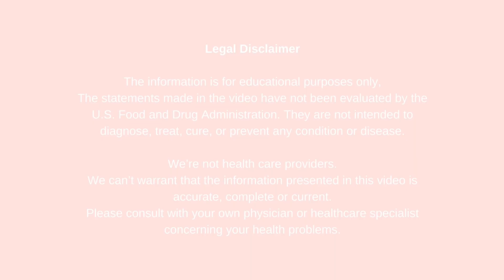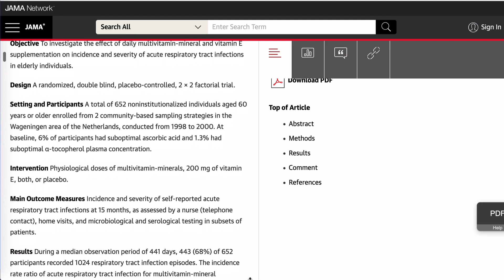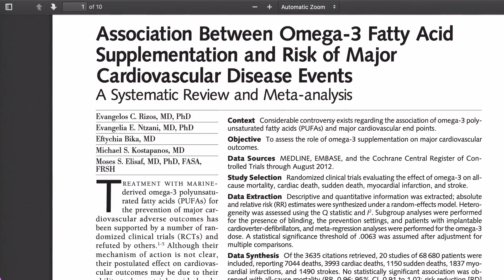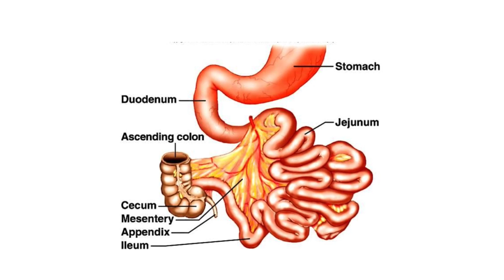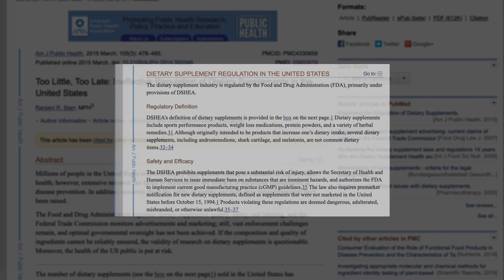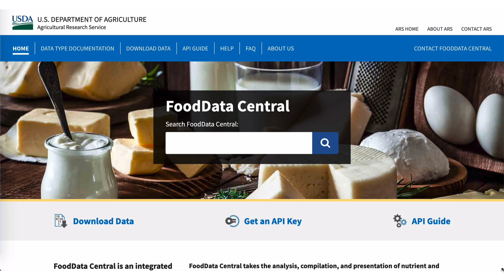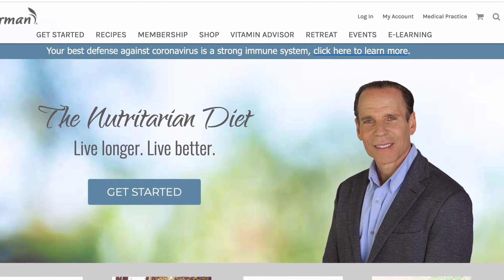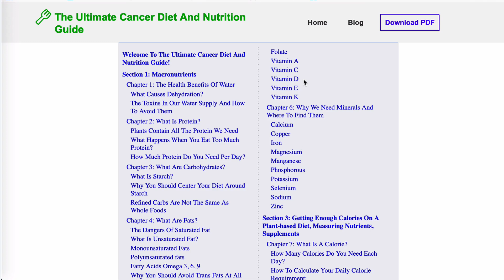Are Dietary Supplements For Cancer Useless? - Supplements Revealed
Discover if dietary supplements for cancer are useful, and if there are safe supplements. Learn more about the supplement industry and ways to get nutrients naturally.

Plant Nutrition Mineral Absorption

Millions of people in the United States consume dietary supplements. People are looking for a magic bullet to offset all their destructive health habits. One way they do that is by consuming supplements or health products. These mixtures either come from pills, nutrition bars, health drinks, and cereals.

Vitamins are organic compounds that the human body can't create. Therefore we need to get them from our diet. Fruits and vegetables are the primary sources of most vitamins.

Vitamin D comes from the sun’s actions on our skin and B12 from bacteria. Plants are also the most direct source of minerals. Minerals originate in the ground and enter through the roots of plants and then into animals.

Deficiencies often occur in the elderly, alcoholics, and those with chronic illnesses.

Vitamin manufacturers can't outsmart nature’s design. Manufacturing creates severe problems because nutrients do not work in isolation.  They need the interaction of thousands of other substances. In concentrated, isolated, forms these vitamins and mineral supplements cause nutritional imbalances.

Vitamin D taken orally either from whole foods or pills don't provide as much benefit as the sun. Sunlight causes your body to make not just vitamin D but also photoisomers.

Vitamin D Supplements Food

Vitamin D from the sun is fat-soluble. You can, therefore, store it in the body’s fatty tissues longer than supplements. Neither vitamin D-rich foods nor supplements will create feel-good substances.

Omega 3 Supplements

Fish oil contains dangerous saturated fat and contaminants. It doesn’t improve your health. A better source of Omega 3 is flaxseeds.

Vitamin B12 Supplements

Vitamin B12 is part of the metabolism of all cells in the body. You can see the first effects of B12 deficiencies in the blood and then the nervous system. Only bacteria make active vitamin B12.

Cows, deers, and other free-living, grazing animals have vitamin B12 in their muscles. They get it from soil particles that cling to plant roots.

In earlier times, humans acquired vitamin B12 in the same way as grazing animals. Humans harvested plants and drank from streams, rivers, and wells. But our traditional sources of B12 are almost gone.

Supplements Revealed

Vitamins and supplements are a multi-billion dollar industry. The industry doesn't want to give up its income. The validity of research on dietary supplements is questionable. Therefore, we cannot know the composition and quality of ingredients.

Are Supplements Safe?

Most supplements contained plants not listed on the label and product substitutions. Another problem is contaminants in vitamins. They can also be contaminated, fail to contain the active ingredient.Or be sold at toxic dosages.

Are Vitamins A Waste Of Money?

Despite extensive research on dietary supplements, there is little regulation. Supplements don't need to prove they are effective in treating the symptom.

Minerals are from soils, and vitamins are something plants create. Mineral deficiency is theoretically possible. But it's highly unlikely to affect anyone living in our modern society.

In the unlikely chance that one food was low in a mineral, another one can contain an abundant supply. Vegetables are not deficient in vitamins and minerals. The U.S. Department of Agriculture has a huge database of the nutritional content of products. If our vegetables lacked nutrients, we would see more negative conditions in people.

Often nutritional deficiencies are because of our lifestyle, not depleted soils. Many health experts use supplements to earn a steady income outside their book sales.

We need clean air, water, and food, adequate rest, moderate exercise, and sunshine.  The best source of nutrients comes from whole foods such as greens and vegetables and the sun.

Another great way to load your body with nutrients is to grow vegetables.If you use the Square Foot Gardening Technique.

Get nutrients the way God or mother nature made it, not what humans created!

LBRY.com
lbry://@cancerwisdomtv